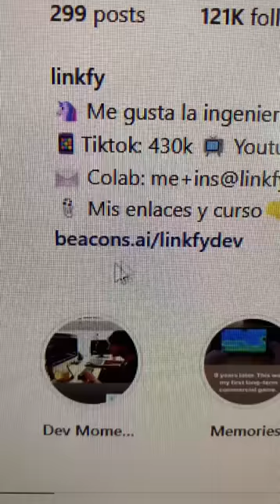Crea tu propio Stream Deck en 1 minuto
Productos de interés en la campaña Black Friday de BZFuture [También podéis aplicar Cupón 18%: LFY]:

Aprende a configurar un teclado para que simule la funcionalidad de un Stream Deck

Quieres estudiar python? Enlace a mi curso de Python

Web y app que uso para editar código online y desde el móvil

Mi librería musical:
JJD - Mario [Youtube]
Track: We Have Accidently Borrowed Your Votedisk | by dubmood
Track: Only the Braves
Track: A Little Bit of Rhythm
Track: First Class
Title: Brett Van Donsel – Rattlesnake Railroad | Artist: Brett Van Donsel
Song: Super Mario - (Remix By Party Mix) (No Copyright)